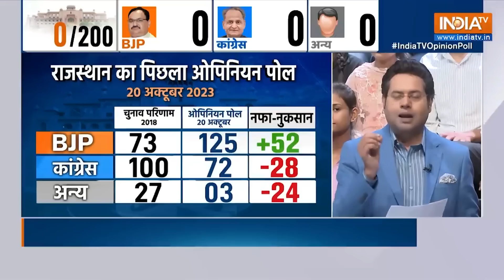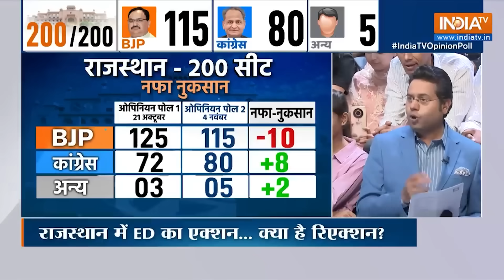Rajasthan Opinion Poll: राजस्थान की 200 सीटों का Final Survey | India Tv CNX Opinion Poll